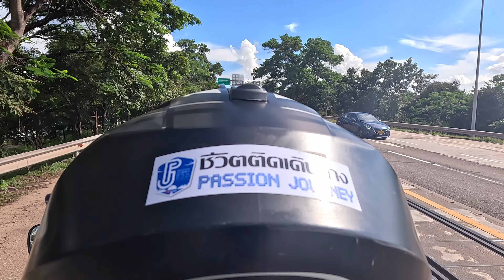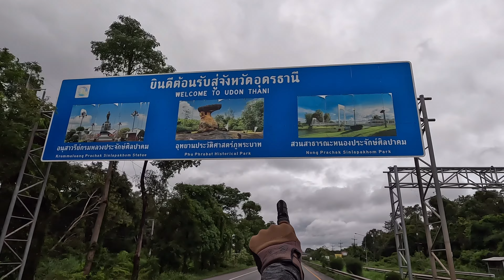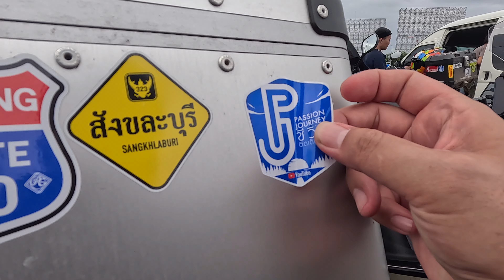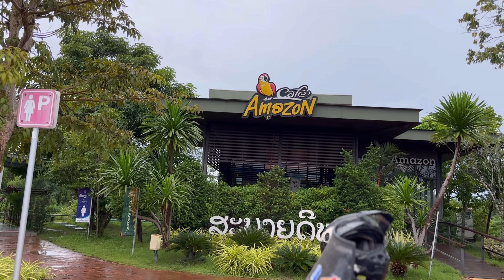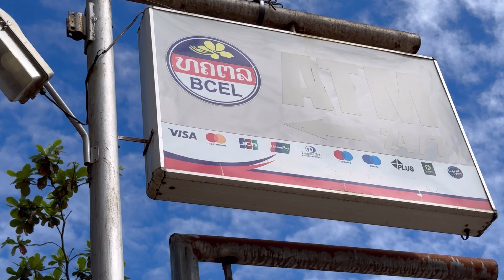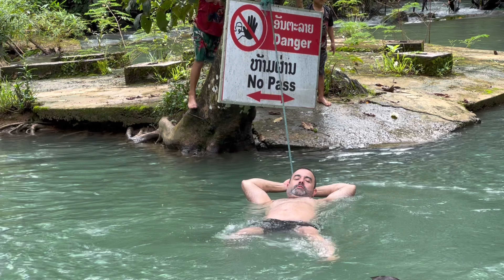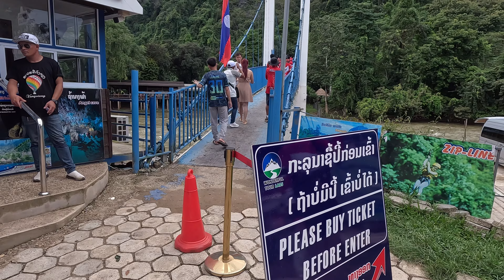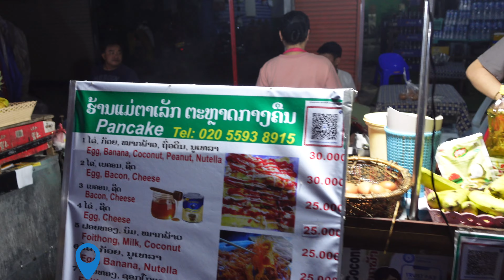EP148 ขี่มอไซค์ จากสุรินทร์ ไป ลาว วังเวียง ผาหนามไซ ครั้งแรกในชีวิต ค่าน้ำมันเท่าไหร่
ทริปขี่ออกต่างประเทศอีกทริป กับทริปขี่มอไซค์ CB500x จากสุรินทร์ไปวังเวียง ด้วยน้องนิลมังกร
ผู้เริ่มมีFCแล้ว
เส้นทางจะสนุกยังไงเชิญรับชมกันได้ครับ

ช่องทางอื่นๆทาง Social ชีวิตติดเดินทาง Passion Journey